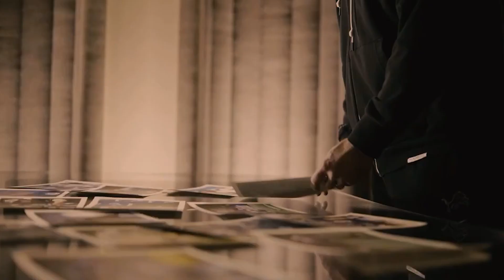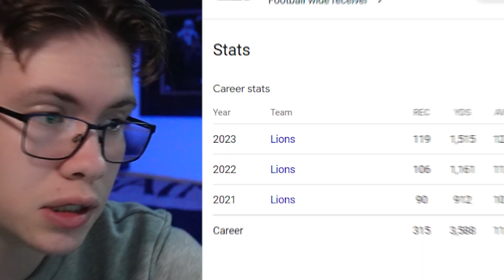The Lions JUST MADE BIG MOVES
If you enjoyed this video drop a sub, comment, and a like for more Saints content!